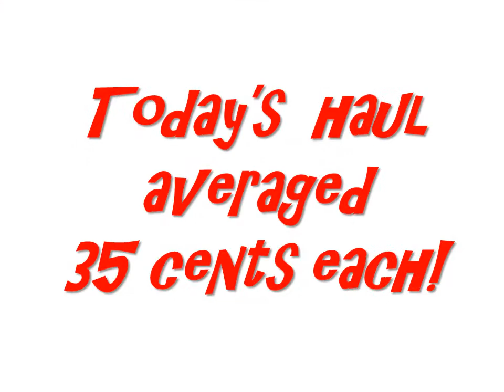Hot Wheels Flea Market Haul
Recent diecast finds at the local flea market (No. 23)